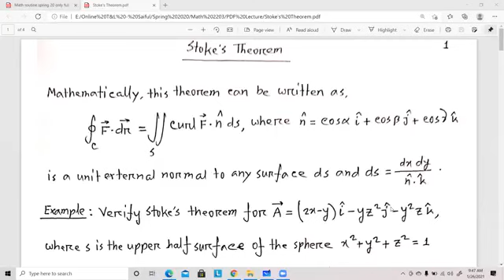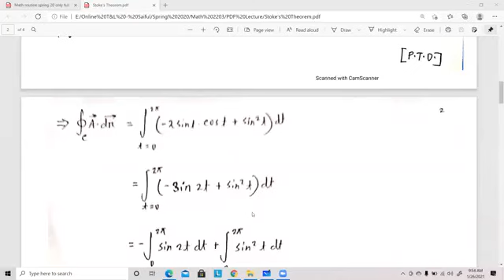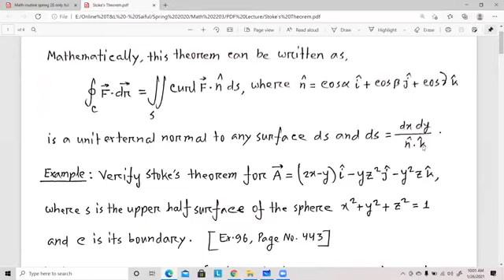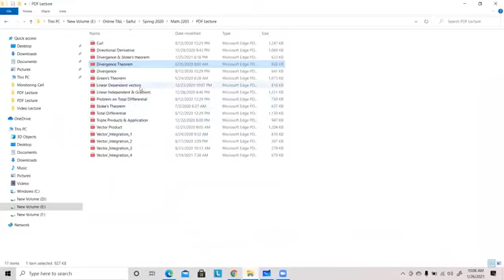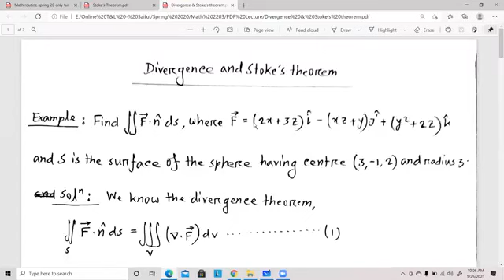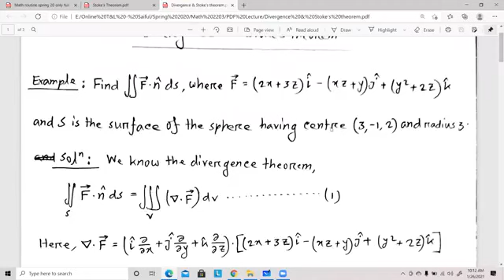15 Chapter: Vector (Stoke's Theorem Part 01)